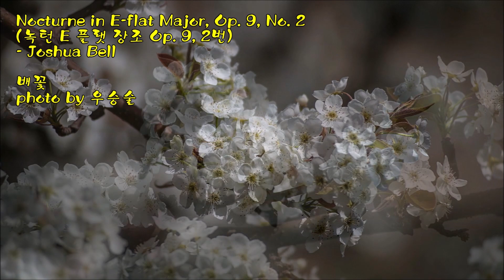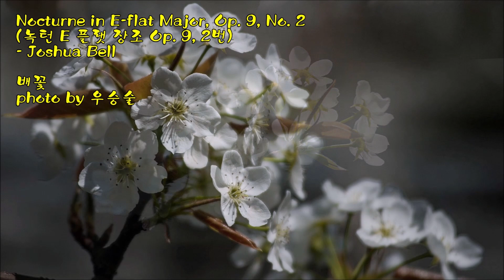녹턴 E 플랫 장조 Op. 9, 2번 / Joshua Bell & photo by 우승술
* 편곡 : Benjamin Wallace (벤자민 월리스)
* 조슈아 벨 (Joshua Bell) 1967년생 미국의 음악가.
미국에서 태어난 바이올리니스트 조슈아 벨은
일곱 살 때 처음으로 오케스트라와 협연을 했고,
클래식뿐 아니라 폭넓은 레퍼토리를 연주하며
실내악, 지휘, 어린이 음악교육 등 다방면으로 활동하고 있다.
클래식과 대중음악을 넘나드는 다재다능한 기교로,
20세기 말과 21세기 초 가장 흥행성 있고
비평가로부터 인정받는 바이올린 연주자이다.